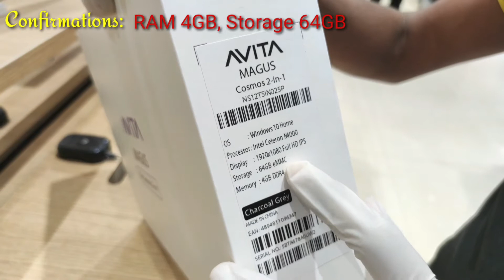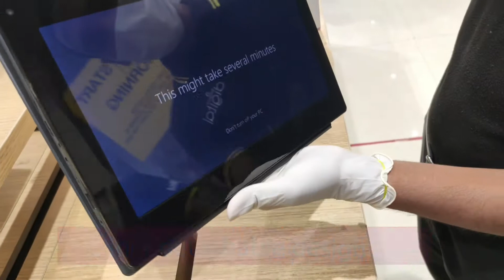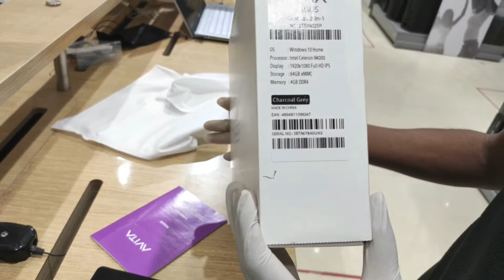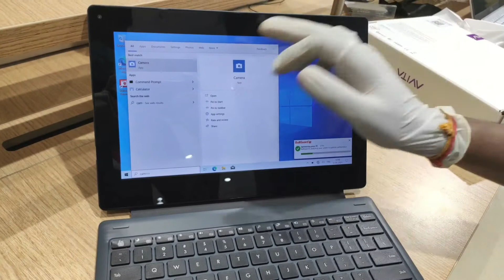Avita Magus 2-in-1 TouchPad Laptop cum Tab Unboxing & Details | Budget Range Laptop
Friends I am sharing Unboxing and details specifications videos of Avita Magus cosmos 2-in-1 Laptop cum Tab.
This laptop is very handy to use and also very affordable.
It is very useful for Normal use like Video Calling,Online Study, YouTube Video watching, for Office Presentations, Word, Excel, PowerPoint, Browsing Internet, Checking Mails, etc. Ti is having good Battery of upto 8 hours

Friends video kaisa laga comment per Jarur batana.
Aap log Agar comment Karenge tabhi jakar Hamara next video aur Achcha hoga. It is having good Battery of upto 8 hours.